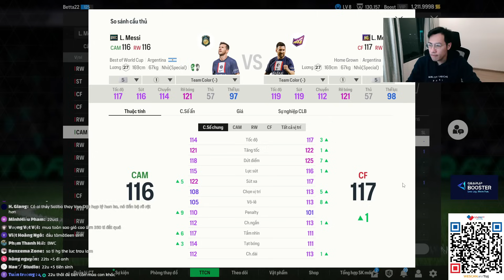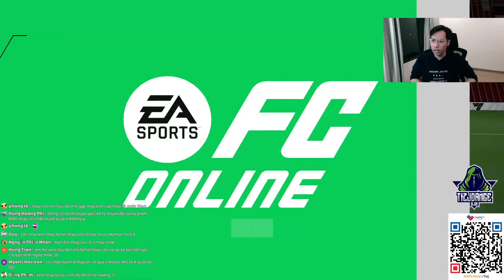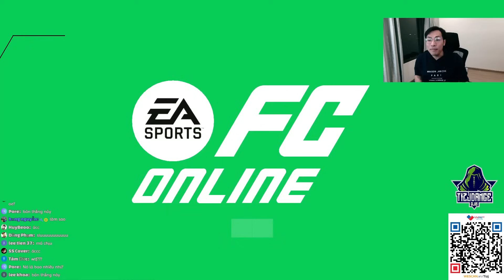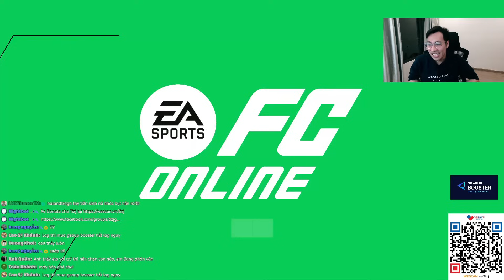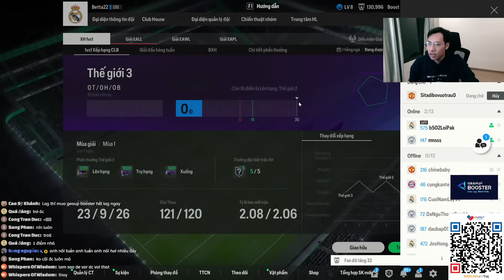XÂY DỰNG ĐỘI HÌNH " TEAM OF THE YEAR "CHỈ VỚI 1200 TỶ x ĐẦU TÀU MESSI , KEVIN DE BRUYNE , BELLINGHAM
TIZJ XÂY DỰNG ĐỘI HÌNH " TEAM OF THE YEAR "CHỈ VỚI 1200 TỶ x ĐẦU TÀU MESSI , KEVIN DE BRUYNE , BELLINGHAM , HOÀN HẢO ĐẾN TỪNG VỊ TRÍ | FC ONLINE
GearUp Booster , phần mềm giảm ping , lag tốt nhất dành cho game thủ Việt
Nhập mã code Tizjfifa để được hưởng ưu đãi 10% nhé anh em.

VietCombank : 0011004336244 Do Duy Truong
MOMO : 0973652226